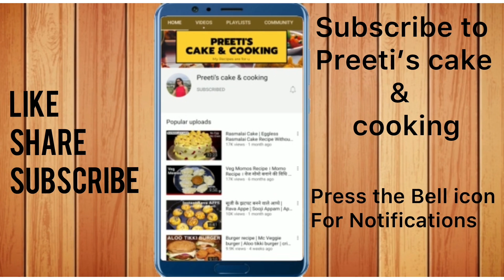Chur Chur Naan Recipe On Tawa | Amritsari Kulcha Recipe | अमृतसरी चूर चूर नान | Preeti’s Recipe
Ingredients -
for dough :
2 cup - Atta
1 cup - Maida
salt
1 tsp - baking powder
4 tbsp - ghee
1/4 cup - dahi
water for making soft dough
ghee
Coriander leaves
dry atta

for stuffing :
3 boiled meshed potatoes
1 cup - grated paneer
1/2 cup - chopped onions
3-4 chopped green chilies
some fresh chopped coriander leaves
salt
1/2 tbsp red chilli powder
1 tsp - amchur powder
1 tsp - garam masala
1 tbsp - chushed sabat dhania
1/2 tbsp - roasted jeera powder
1/2 tbsp - kali mirch powder

For more yummy/superb/healthy & all time favourite recipes please subscribe my channel and select bell icon ...if u like my video give a like and leave your comments and suggestions in the comment box below.